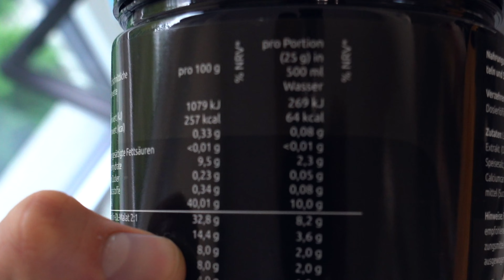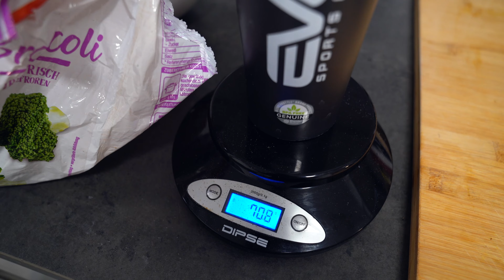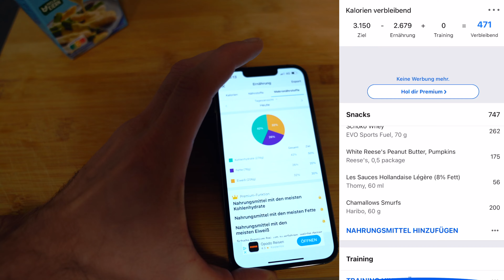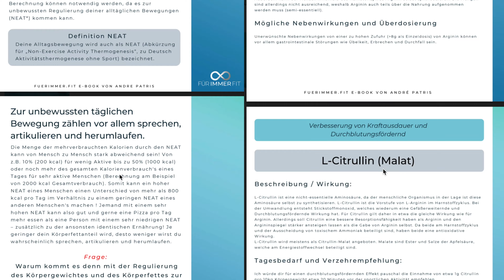AUF 5% KFA KOMMEN - FULL DAY OF EATING!